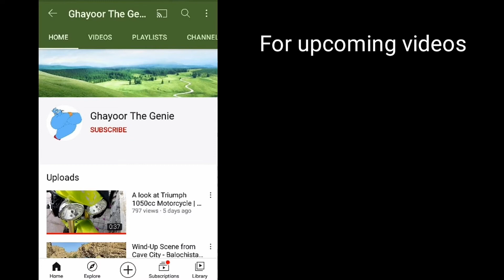Morning ride in foggy weather at M-10 | RCD Highway | Balochistan.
Beautiful morning foggy weather, this clip picked up from Buji Koh Sapat's Vlog which will upload soon InShaAllah.

Travelling between Hub city to Winder city on M-10 RCD Highway, Balochistan & the destination is Buji Koh Sapat Beach.